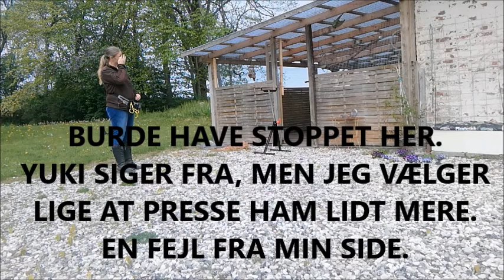Episode 51; Yukis første fritflyvning i år går galt. D.14/5-19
I dette afsnit vil i se når tingene ikke går som planlagt.
Det var tid til at Yuki skulle ud og fritflyve for førstegang i år. Planen var at han bare lige skulle flyve lidt frem og tilbage og ind og ud af volieren, men sådan gik det ikke helt.
Se med og se hvad der sker :-)